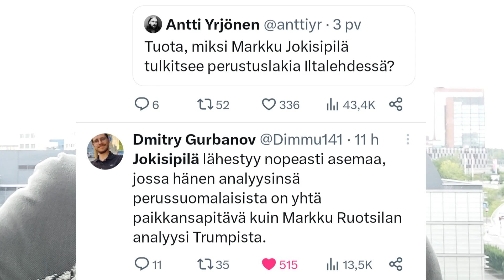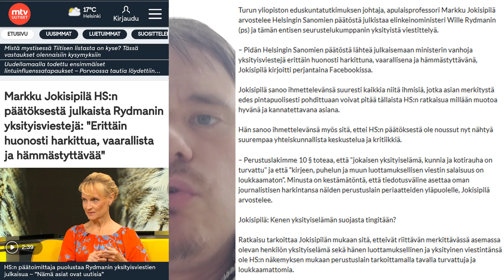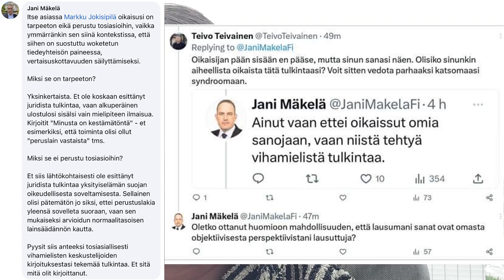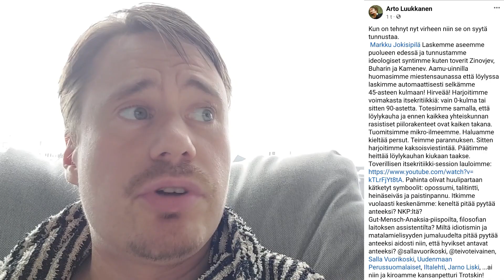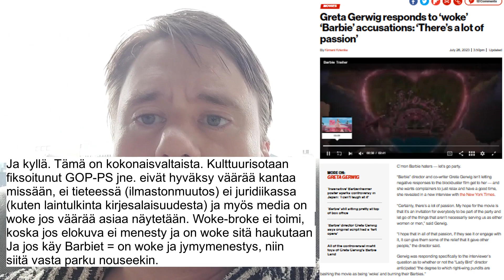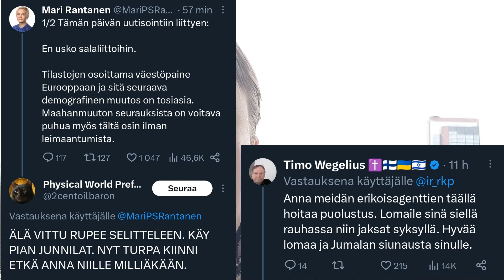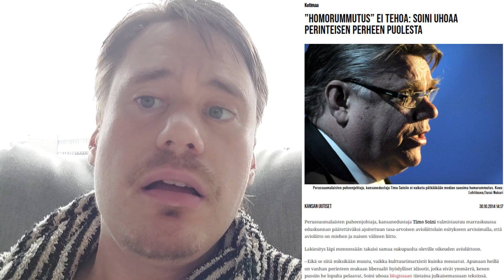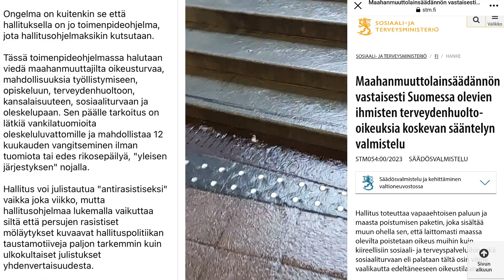Jokisipilän tilanne eli miten PS ei kestä mitään erimielisyyttä faktassa eikä fiktiossa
Aiheesta:
MTV, "Tutkija: Nämä asiat tekevät perussuomalaisista poikkeuksellisen puolueen – "Pitää mennä sinne 70–80-luvun taitteeseen...""